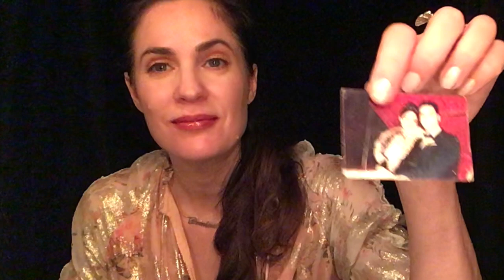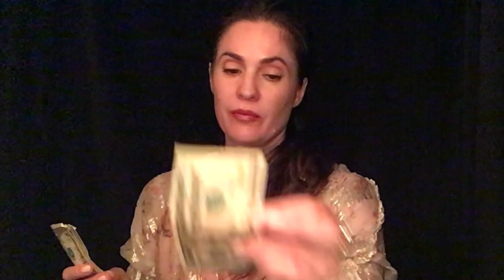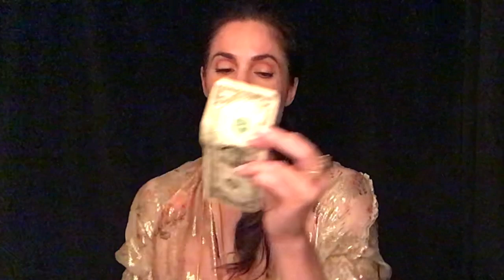ASMR | WHATS IN MY PURSE | SOFT SPOKEN | COUNTING MONEY ABUNDANCE AFFIRMATIONS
Sit back and relax with this ASMR Whats in my purse video with counting money, and abundance affirmations to attract wealth to you.